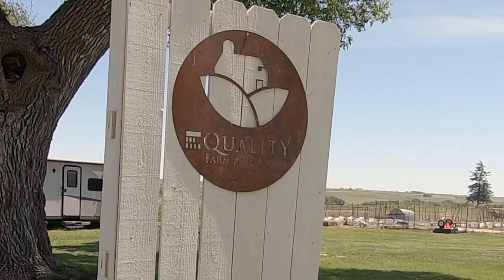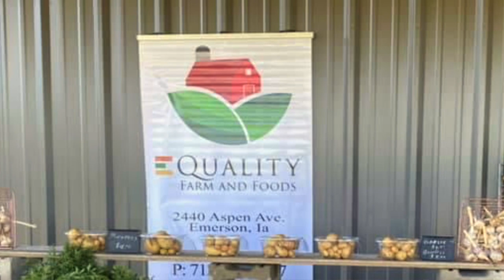Sustainable Farming with Equality Farms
$Fetch Rewards
Just click the link below and you’ll get $2 in points when you snap your first receipt.

$Qapital
One of the best apps I've ever used to save money is Qapital!